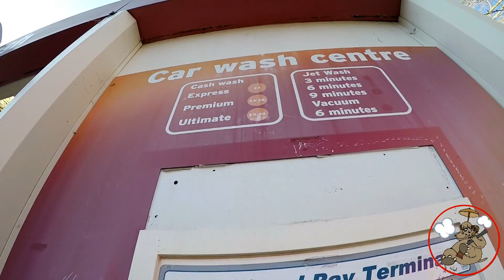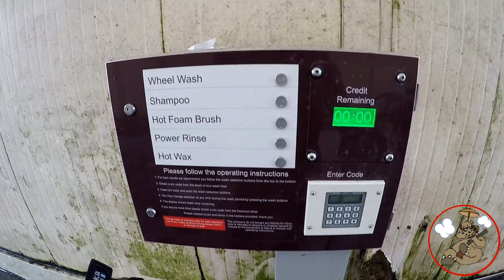MotoGuzziV7log #5 - Filthy Guurl [I ain't salty bro] 3/3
The filth is real on this one, dirty mare. I still feel bad even after this wash shutting it in the stable this time of year!
Remember folks, Speed Thrills! :D